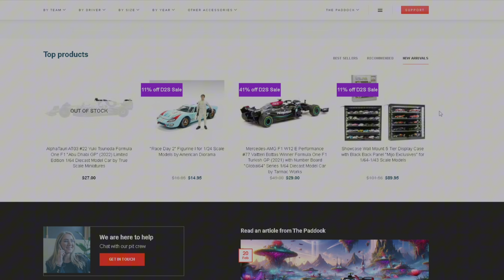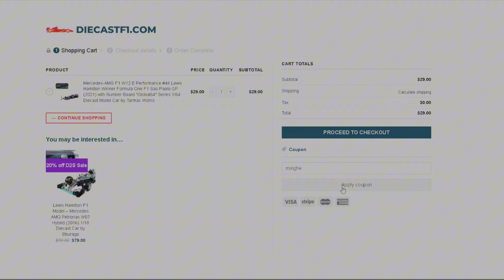Bearman MEGA first race | POST-gp Saudi Arabia 2024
❓| FAQ’s:
Favourite driver: Charles Leclerc
F1 23 AI: 80
F1 23 Assists: None